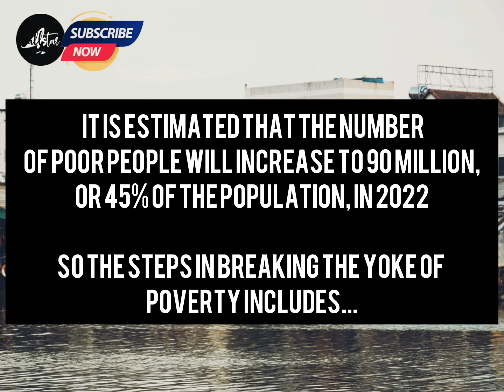HOW TO BREAK THE YOKE OF POVERTY (2021) 9 PROVEN STEPS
The simple effective steps to break the yoke of poverty or to stop complaining being broke is explained in shorts word in this video.

Kindly check on here from time to time for more Educative, Entertaining and Lifestyle Videos.